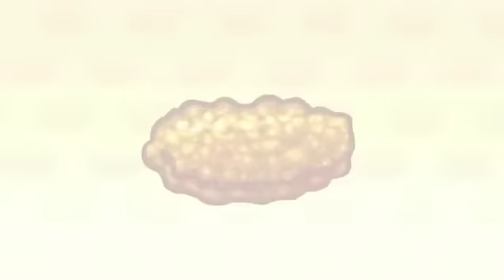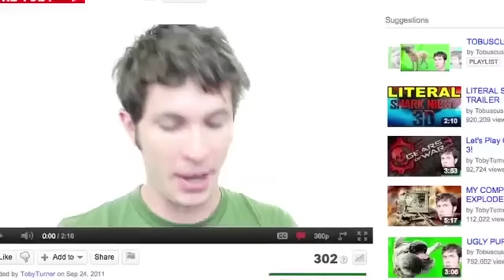NUGGET in a BISCUIT!! (Earrape)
Chicken
Nugget, biscuit, nugget in a biscuit.

Dip it all in mashed potatoes!

And dip the mashed potato covered
chicken nugget biscuit in a BBQ sauce

MMM! Yum, yum, gimme!